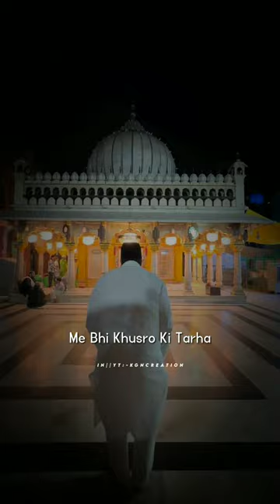Tana Na Tana Nana Re Qawwali WhatsApp status 4k full HD || Khwaja Nizamuddin Sarkar 😍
Khwaja Nizamuddin Sarkar 🌷😍

Khwaja garib Nawaz new status

 khwaja garib Nawaz WhatsApp status

Khwaja garib Nawaz HD status

khwaja garib Nawaz video HD

khwaja garib Nawaz status 4k full HD

 khwaja ji khwaja garib Nawaz shayari status

khwaja garib Nawaz new video status

khwaja garib Nawaz new status 4k full HD status update

khwaja garib Nawaz shayari status

 khwaja garib Nawaz new status 2022

khwaja ji khwaja garib Nawaz new status

khwaja ji khwaja garib